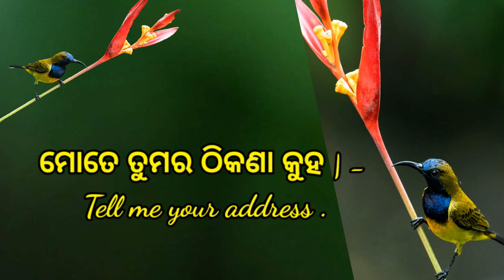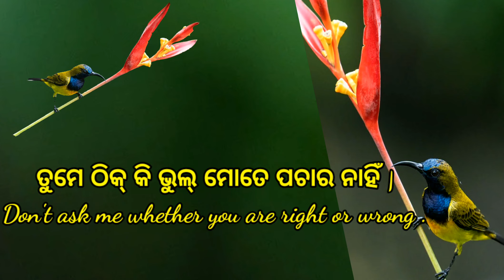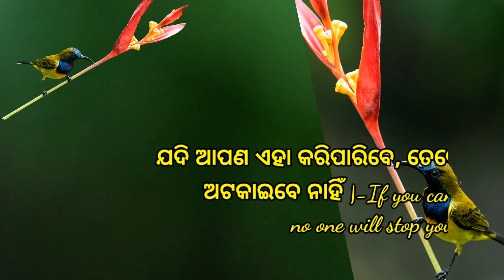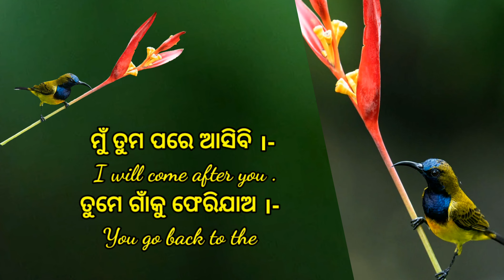50 English Sentences Used in Daily Life|Learn English Through Odia| Sandip Roul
50 English Sentences Used in Daily Life|Learn English Through Odia |

Translation
Translation trick
How to translate Odia to English?
How to translate English to Odia?

English with Sandip Sir
English with Sandip Roul
Sandip Roul English
English Vocabulary
English words practice
English through Odia
Spoken English class
Spoken English Video Lecture
Spoken English through Odia
English Vocabulary lessons
English Vocabulary through Odia meaning
English Video Lecture
English Grammar
English Grammar through Odia
Daily Spoken English words
Daily Spoken English
Daily Use English Sentences practice
English sentences practice
English Conversation
English conversation in daily life
Daily Routine English Conversation
English practice at home
Useful phrases in English speaking
Useful english words
Usefull English Vocabulary
Useful phrases in English
Popular English Phrases
Train Your Mind to Think in English

How to improve communication English?
How to think in English?
How to practice english speaking at home ?
What are popular English phrases?